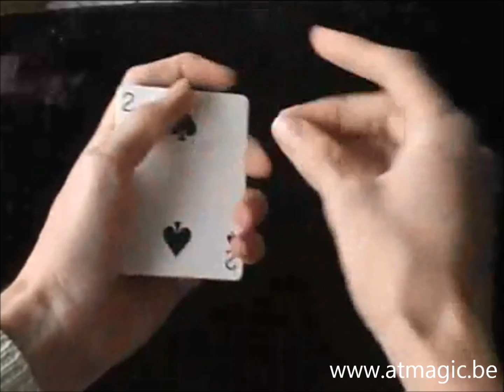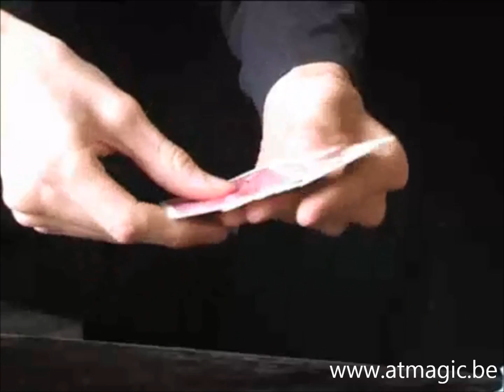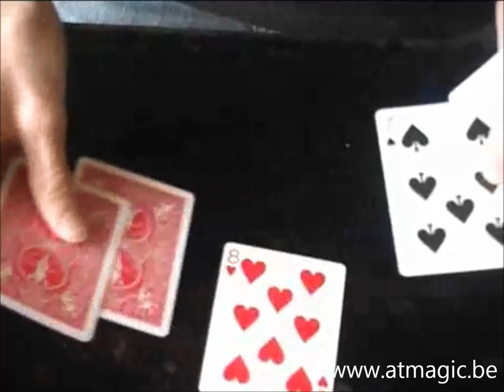Mixxa - A&T Magic Shop